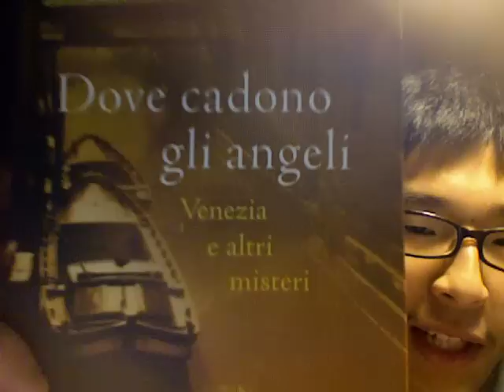Motivare gli altri ad imparare le lingue.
Video risposta per Daniel ! E anche altre cose xD